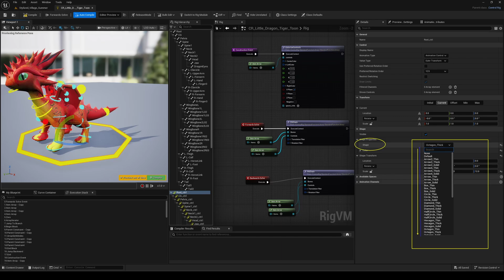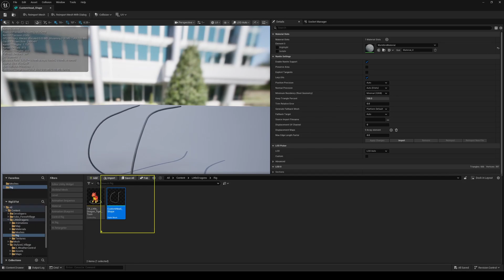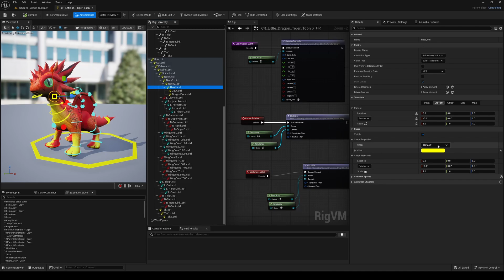CUSTOMIZE Your CONTROL RIG Shapes | Unreal Engine 5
Did you know you can use any shape you want for your controls in a Control Rig asset? It only takes a few simple steps! And trust me, this will instantly level up your rigs!

In this quick and straight-to-the-point tutorial, I’ll show you exactly how to personalize your control shapes in @UnrealEngine.

00:00 Intro
00:31 Initial Shape Creation
01:15 Control Rig Shape Library
01:41 Referencing the Library
02:41 Quick Recap
03:00 Outro